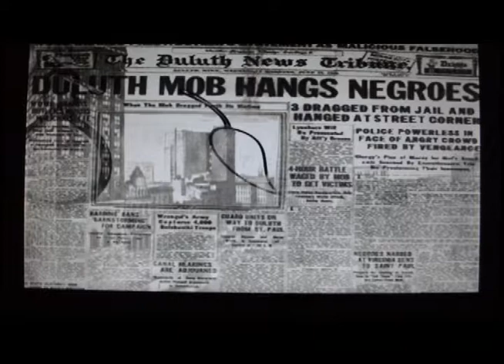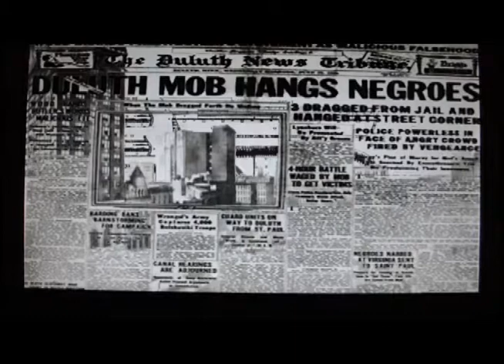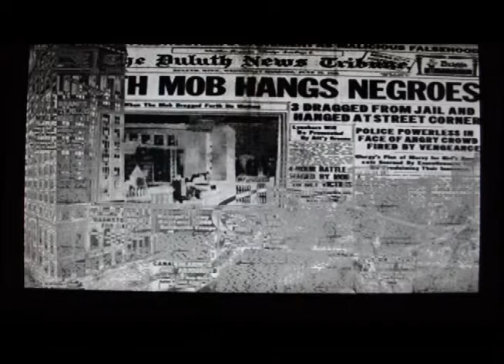stranger fruit karina alvarez and carl moore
Karina Alvarez and Carl Moore art installation. Strange Fruit